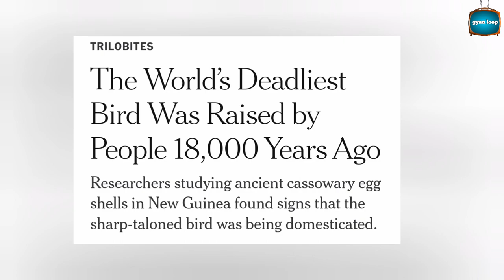kaun hai sabase khataranaak bird ?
World most dangerous bird ?